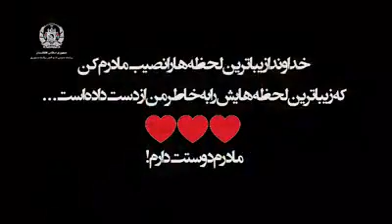کار بی عاید کی مادران انجام میدهند.‌The hard work without any income which Mom Do